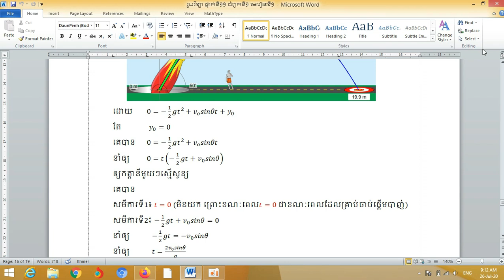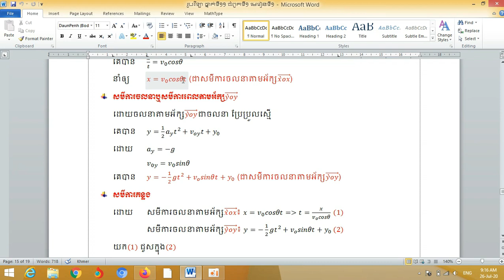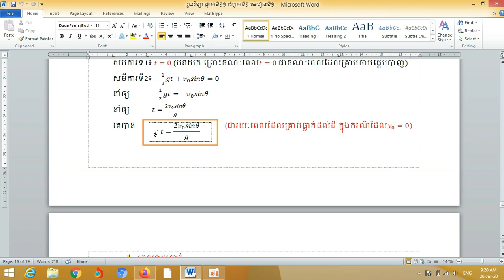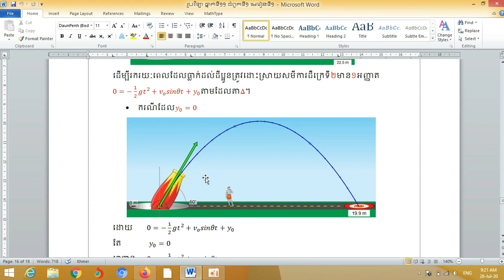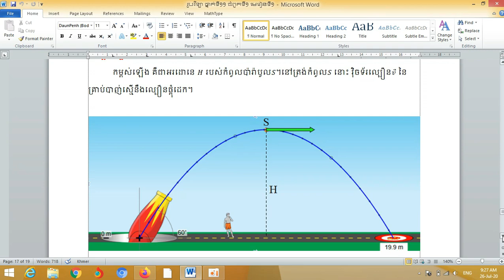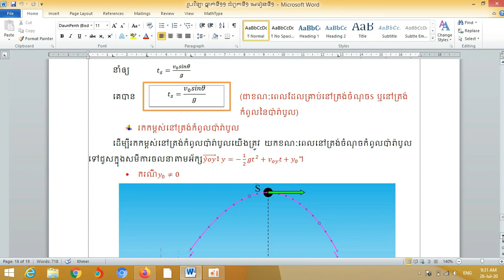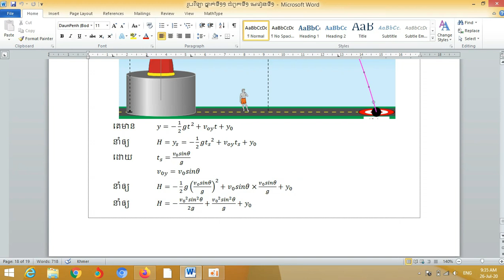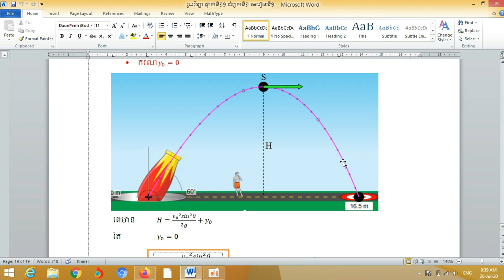រូបវិទ្យា ថ្នាក់ទី១១ ជំពូកទី១ មេរៀនទី១ ភាគ៧